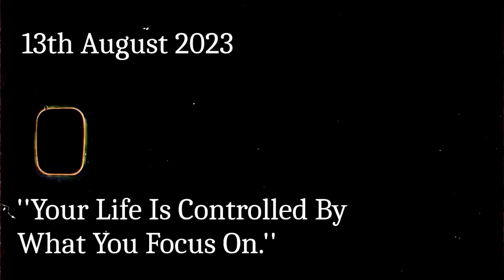Buying Sony @6300 Mirrorless Camera | 2023 still a best camera ? Self Gifted Vlog :) 📸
Buying Sony @6300 Mirrorless camera
Hey guys
Sharing my happy page of my diary 📔
Video is all about my experience with canon m50 , apgraded to my new camera which i self gifted ♥️

More videos are in queue

Details ———-
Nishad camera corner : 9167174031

Thankyou ♥️
Ganpati bappa mourya 🧿🙏😌